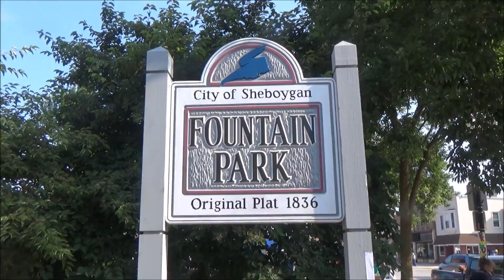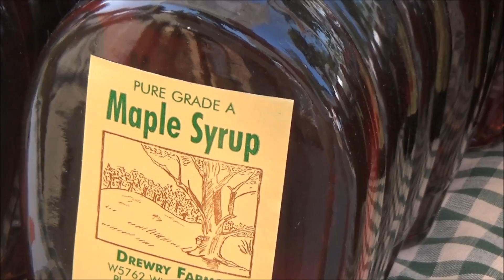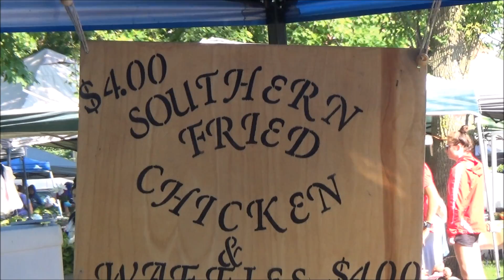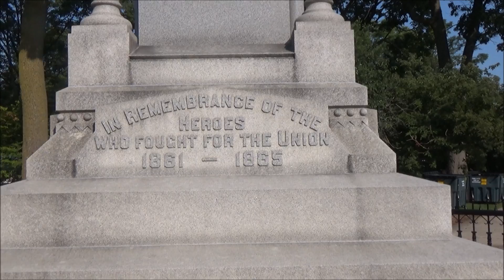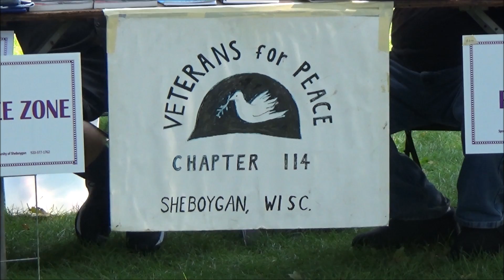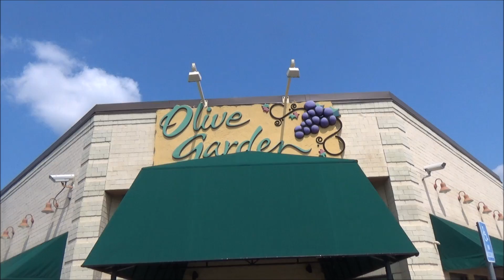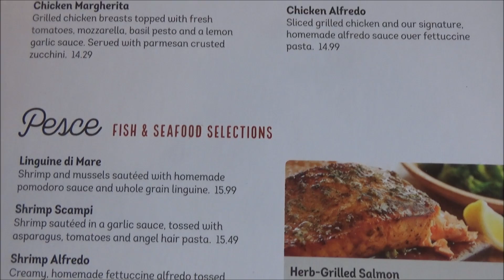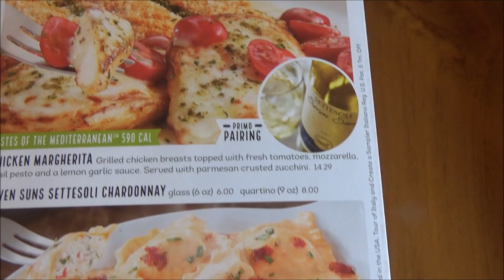32 farmers market